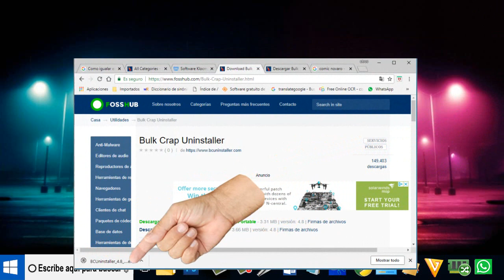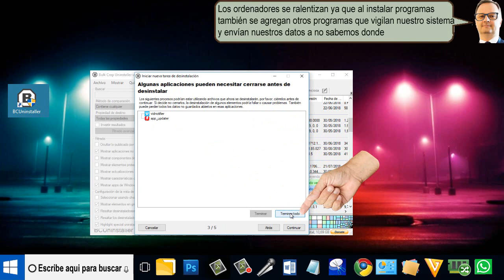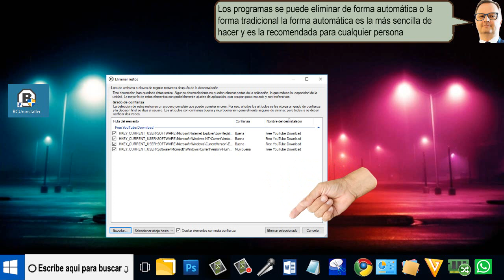Desintala programas del PC con BCUNNISTALLER - fácil 2018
Youtuberos para desintalar completamente programas y aplicaciones de nuestro ordenador.
Vamos ala paguina de BCUNNISTALLER, pulsamos sobre esté link.
Aparece el instalador de BCUNNISTALLER y pulsamos sobre él.

La edición y creación de este video es de Juan Cantellano.

La edición del video se realizó con shotcut que es gratis.